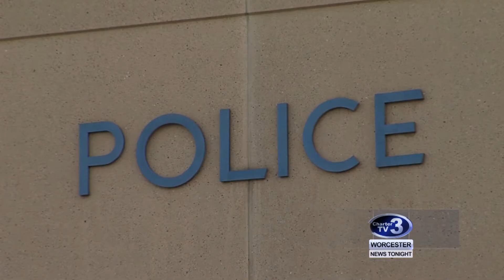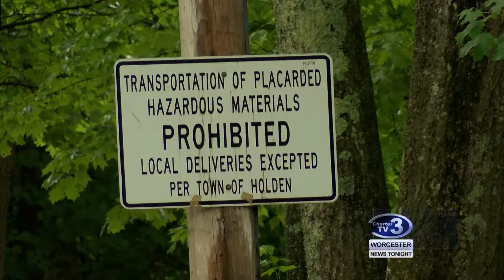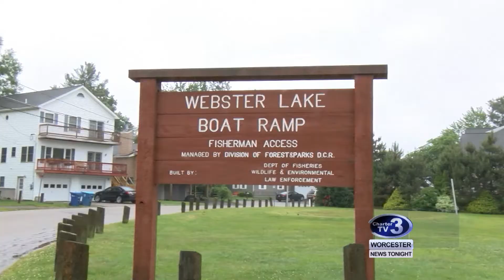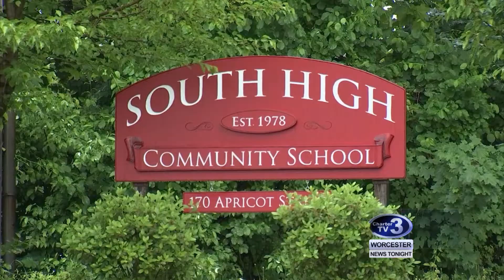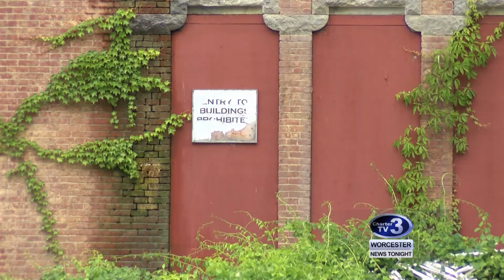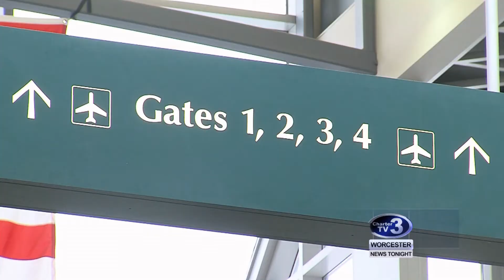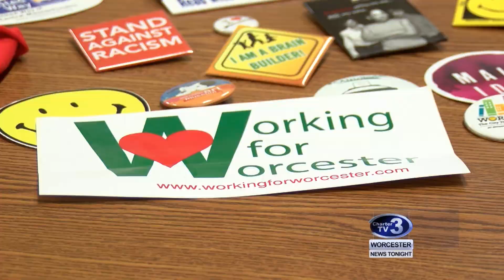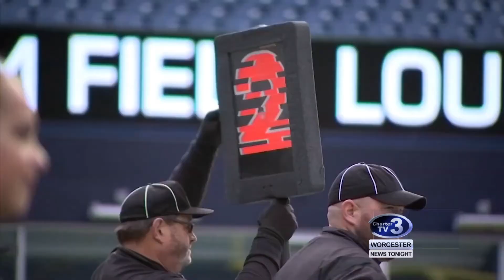WNT 10pm News - June 4th, 2018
Worcester Police Community Relationship Meeting, Holden Murder,  South High Student Remembered, Weldon in Springfield Court, Westborough/Northborough Fires, American Airlines Adds Flights, National Non-Profit, Democratic Convention Results and Worcester Middle School Sports Programs.